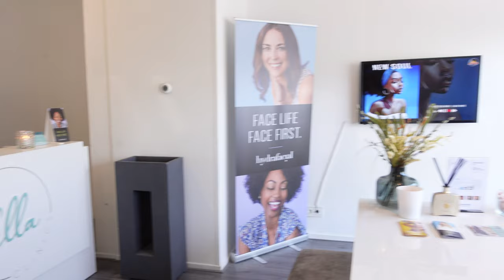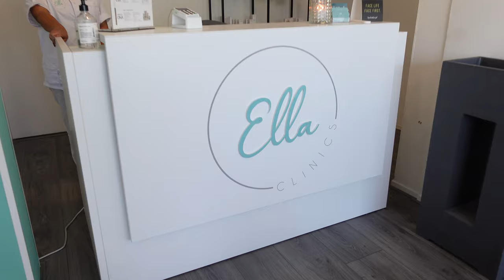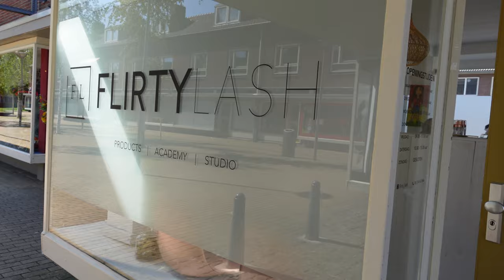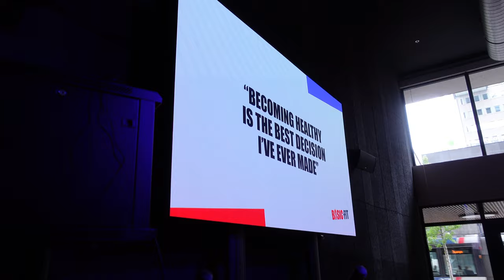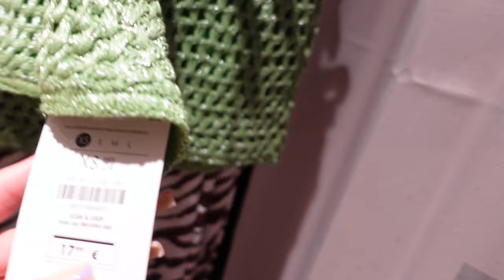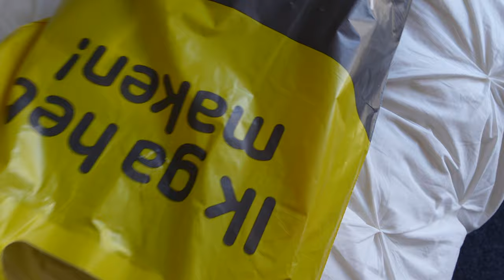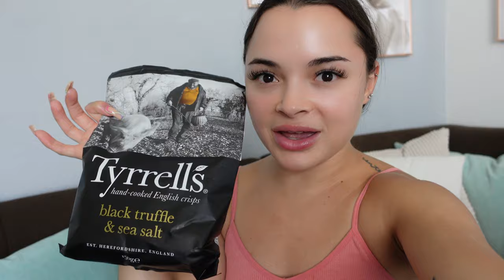WEEKLY VLOG | Laser Hair Removal, Shooting Insta Content and Shopping in Zara & Bershka!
Hi Babes, I'm back with my Weekly Vlogs💕

TEAMI BLENDS
20% code: CRYT20 (minimum $40)
15% Code: CRYT15 (mimunm $29)

Love,
CR